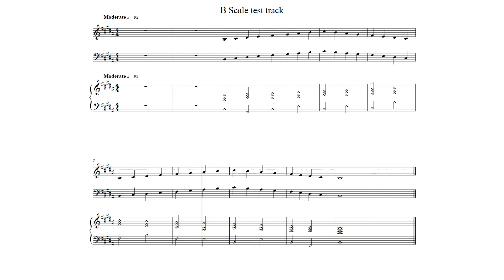Concert B scale in eighth notes